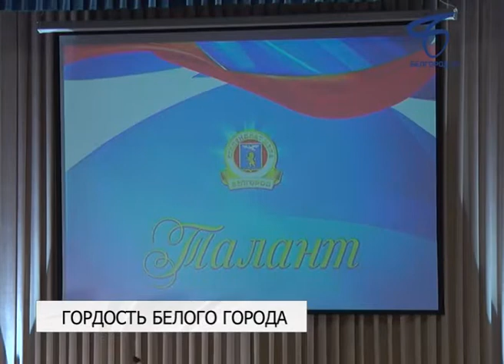Сто одаренных школьников стали стипендиатами мэра Белгорода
В администрации Белгорода сегодня провели торжественную церемонию вручения сертификатов на получение именных стипендий мэра Белгорода.Стипендиатами стали сто школьников, которых чествовали в четырех номинациях – «Успех», «Талант», «Триумф», «Олимп».